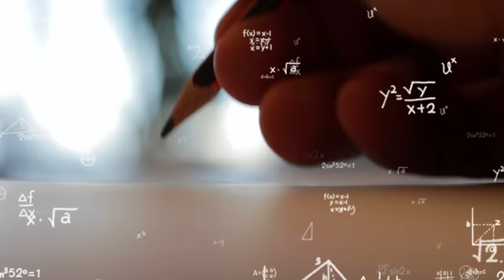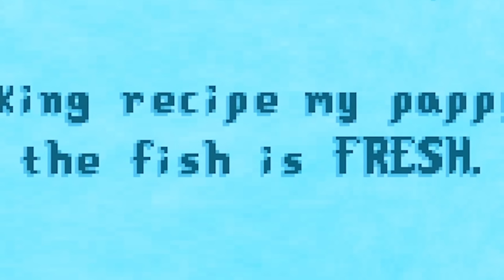WILLY Is The BEST Romanceable Character In Stardew Valley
I finally marry WILLY, my one true love. ❤️ DO NOT WATCH IF YOU DISLIKE PUNS. You have been warned. ⚠️